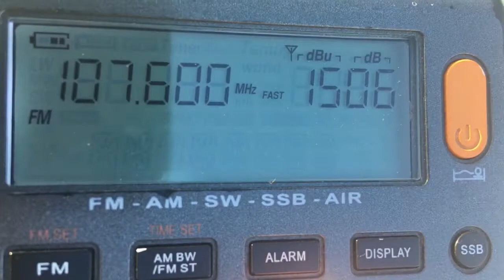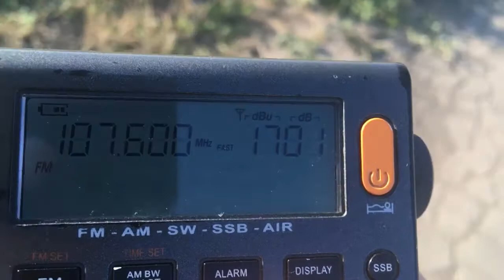[Tropo] - 107.6 MHz - Папино радио (Донецк, 160 км)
Papino Radio [RUS] Donetsk
QTH: Krugloye, Rostov region, Russia
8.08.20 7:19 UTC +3